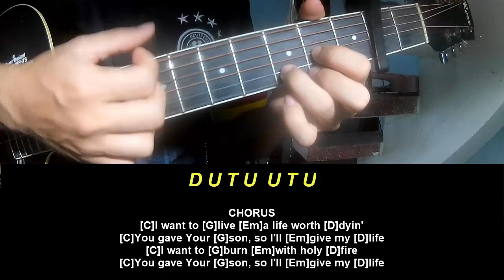Guitar Tutorial Josiah Queen A Life Worth Dying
Today, I will share with you Guitar Tutorial Josiah Queen A Life Worth Dying